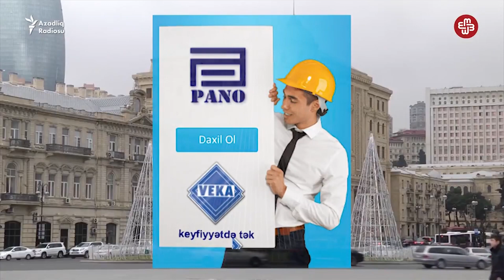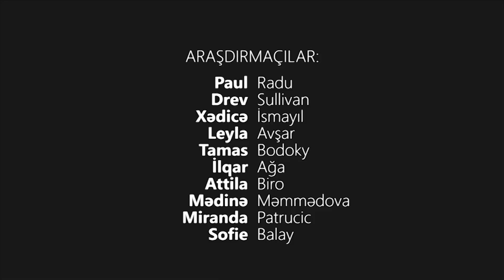Azərbaycan hökuməti 2,9 milyard dolları necə yuyub? [ARAŞDIRMA]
Azərbaycanın vəzifəli şəxsləri və hakim ailə Birləşmiş Krallıqda qeydiyyatda olan şirkətlər vasitəsilə 2,9 milyard ABŞ dolları həcmində vəsait yuyub.  Prosesə “Azərbaycanın pulyuyan maşını” adı verilib.

(red) Çirkli pul - qeyri-qanuni yolla əldə edilən gəlirdir.

Araşdırmada bildirilir ki, Azərbaycanın kleptokrat hakim zümrəsi Avropa rəsmilərinə rüşvət vermək, dəbdəbəli və bahalı əşyalar almaq, həqiqəti gizlətmək və başqa məqsədlər üçün milyardlarla dolları dövr edib. Azərbaycan hökumətinin mövqeyini dəstəkləmək üçün azı 3 Avropa rəsmisinə və hakimiyyəti mədh edən biznesmenlərə də bu puldan pay düşüb. Bu şəxslər öz məqsədləri üçün bəzən hətta UNESCO və AŞPA kimi nüfuzlu təşkilatları da hökumətin PR-ı üçün hərəkətə gətirə biliblər.

Azərbaycanın Pulyuma Maşını təkcə siyasətçilərə pul verməyib. 2014-cü ildə Hilux CNN televiziyasının prodüseri olmuş Sager Eckartın Birləşmiş Ərəb Əmirliklərində olan bank hesabına 2,6 milyon dollar köçürüb.

Sözü gedən zaman kəsiyində Azərbaycanda 90-dək insan haqları fəalı, müxalifətçi və jurnalist siyasi motivlərlə həbsxanalara atılıb.